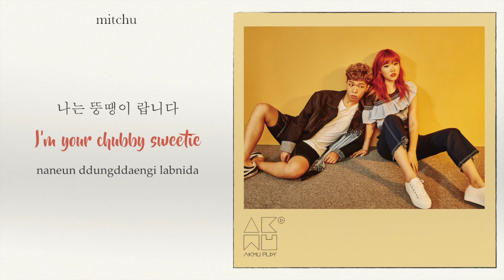AKMU (악동뮤지션) - MY PARTNER SSAMJA IMPROV. ( 내 짝꿍 쌈자 ) (Lyrics Eng/Rom/Han/가사)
My favourite out of the three improvs they did!!!
Please keep supporting AKMU!

All Rights Administered by YG Entertainment and JTBC